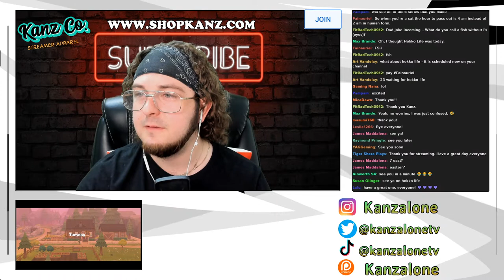GIVA To ME! - Day 5 - Wylde Flowers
Join Tara on a heartfelt journey to become a witch in Wylde Flowers. Farm by day, and cast spells by night as you craft your cottagecore life and bond with your coven. Come to know and love the fully voice acted characters of Fairhaven, as you unravel a local mystery.